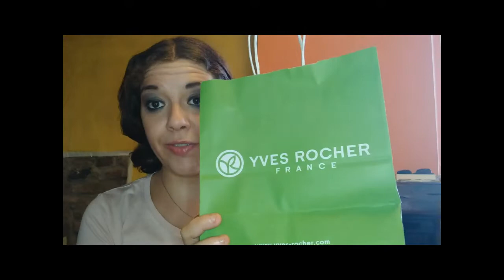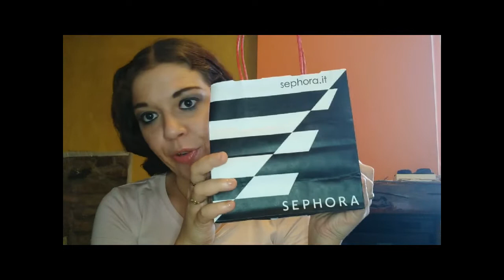I PREZZI LI DECIDO IO ! Haul Shopping con Buoni e Promozioni | Liz Matutteame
In questo Video haulshopping vi mostro cosa ho comprato con promozioni e BuoniSconto :)